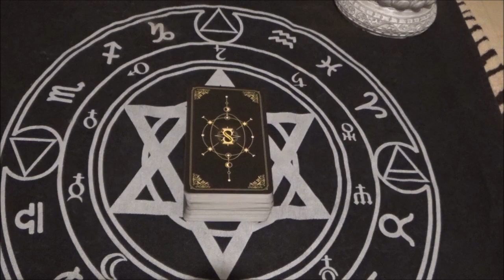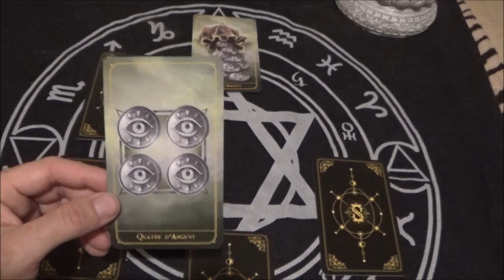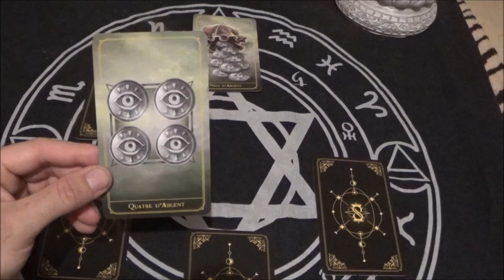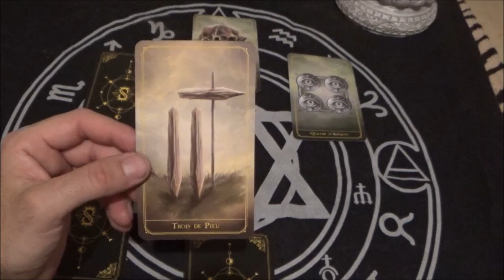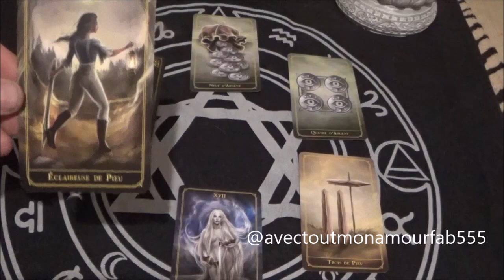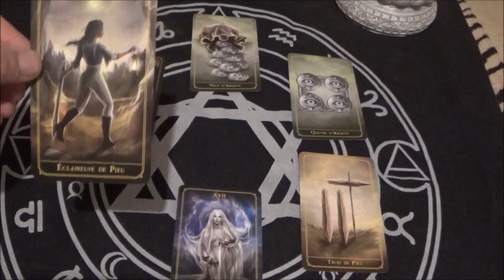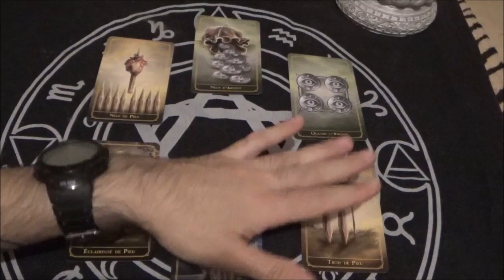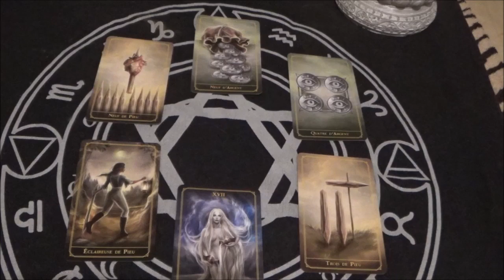TIRAGE IMPACTANT ET MOTIVANT ~ VIERGE DECEMBRE 2022 ~ pour te redonner le gout de vivre !!!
Mon nouveau livre est enfin sorti : VIVRE SA RENAISSANCE
Rejoignez cette chaîne pour bénéficier d'avantages exclusifs :